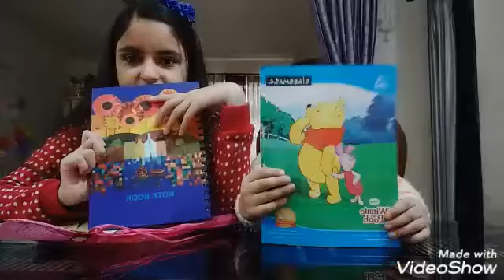Stationery Switch up Challenge 🖍️🖍️✏️✏️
Hey guys 😊
In this video we have done stationery Switch up Challenge 🤩🤩We all love stationery and I know u also love stationery❤️❤️